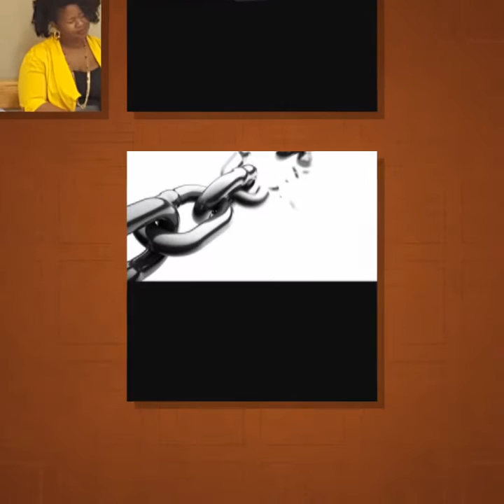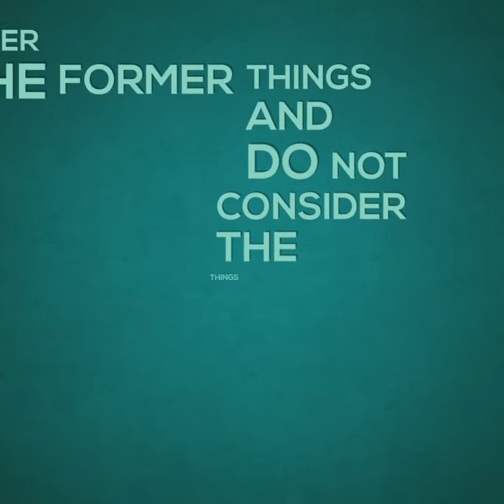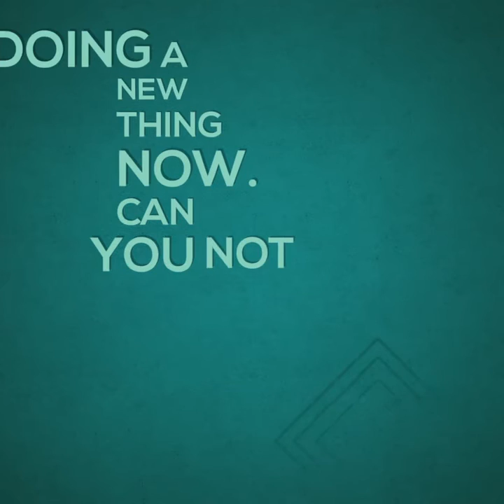December 20, 2017